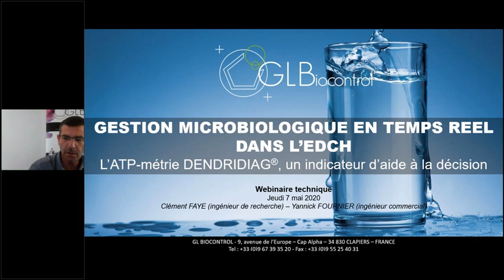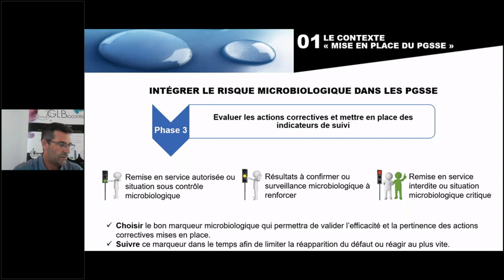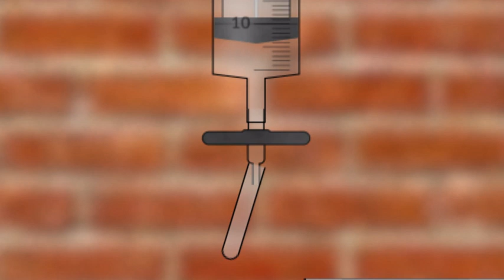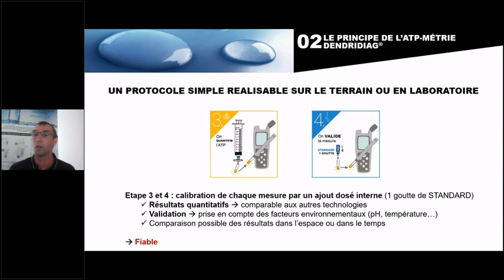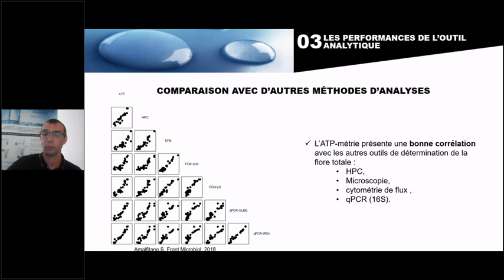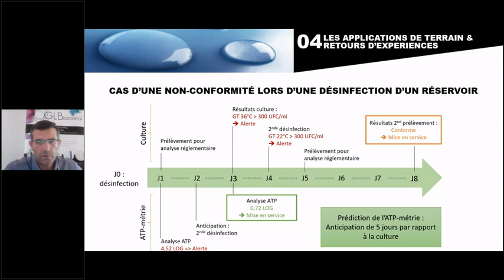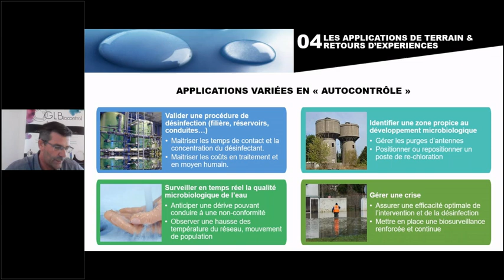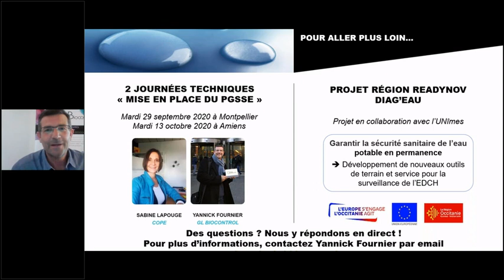WEBINAIRE - Gestion microbiologique de l'EDCH : l'ATP-métrie, un indicateur d'aide à la décision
La gestion microbiologique en temps réel de l'EDCH : l’ATP-métrie DENDRIDIAG®, un indicateur d’aide à la décision.

Dans ce webinaire technique vous découvrirez :
- L’ATP-métrie, outil d’autocontrôle dans un PGSSE,
- Le principe de l’ATP-métrie DENDRIDIAG®,
- Les performances de cet outil analytique,
- Toutes les applications terrain pour le contrôle de l’EDCH,